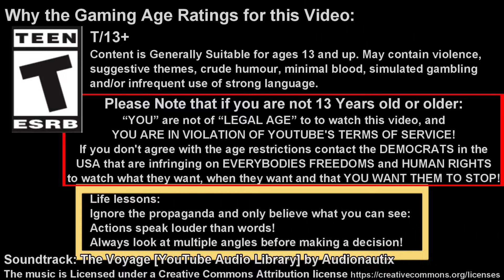Survival Fountain of Youth (Season 01.5 Episode 10) Revenge, Fresh Water, Repair Backpack!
Welcome back to Survival Fountain of Youth. Today we will be continuing roughly where we left off; For more info please check the timestamps in the descriptions tab below.

00:00 Discussion as to what to expect today.
04:53 2022 Survival Fountain of Youth Intro Soundtrack added - The Voyage [YouTube Audio Library] by Audionautix
05:43 Continuation of Gameplay from older save.
20:32 Making another Tanner Workbench.
33:53 Can we use the coat to repair the back pack and can we use the backpack to repair the coat?
42:10 Exploring more of the dangerous area and using the water of life.
2021 Outro Video: Video Game Blockbuster [Freepd.com Release] by Rafael Krux.

Updated (2022)
Intro: 02 –  2022 T/13+ Survival Fountain of Youth
Outro: 02 – Survival/RPG
Backgrounds used: lXFiNG and 4amLd3
Editing Software: PowerDirector 18 Ultimate